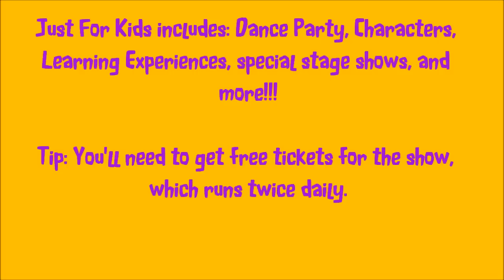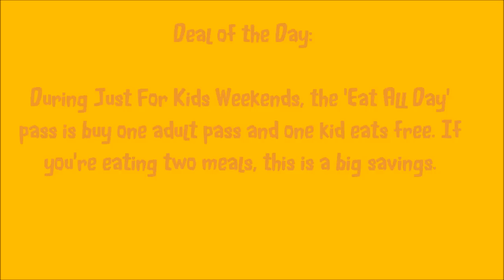SeaWorld Orlando Just For Kids Highlights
Highlights from the SeaWorld Orlando "Just For Kids" weekends